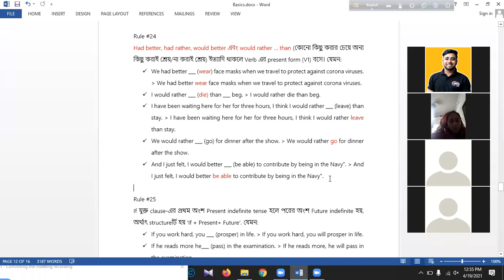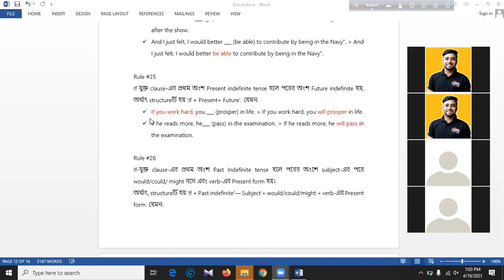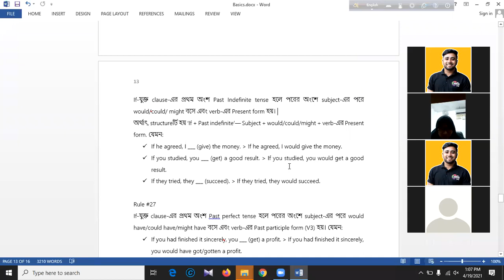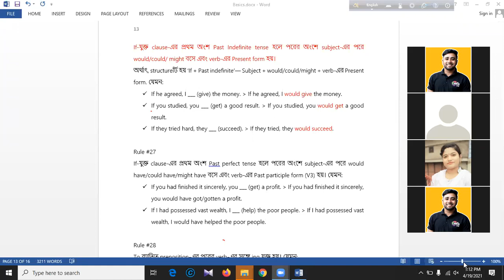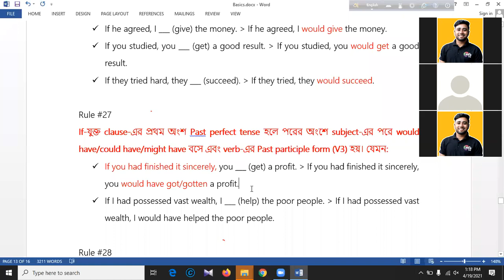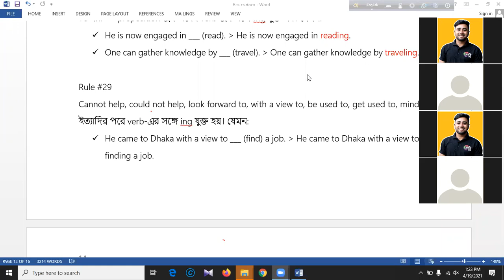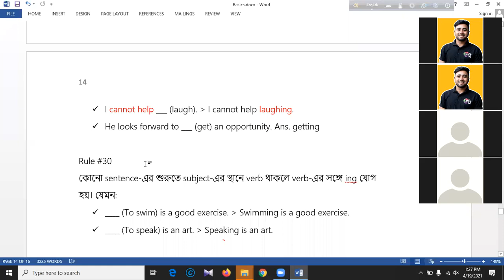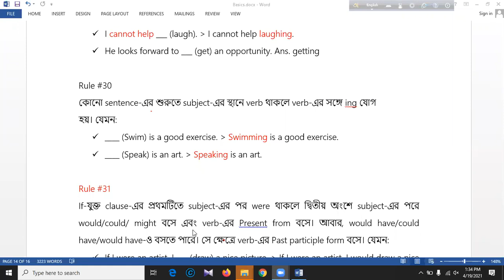Right form of verbs | Nursing Admission Online Class - নার্সিং ভর্তি অনলাইন ক্লাস | Lecture 4B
Lecturer: Rubel Hossain, BSN
English Instructor, RIAMS Nursing Admission Coaching, Dhaka

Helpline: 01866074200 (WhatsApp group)